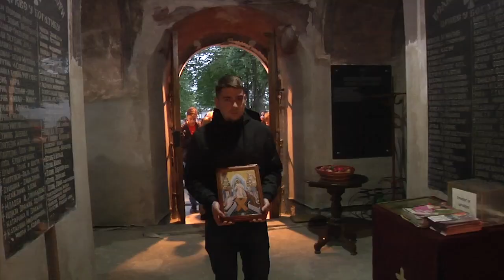Васкршња литургија у Богатићу лета Господњег 2021.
Proizvodnja: "Perfect" Bogatić, мај 2021.